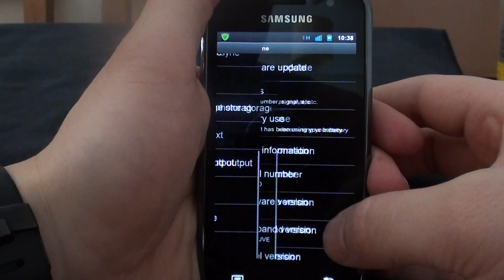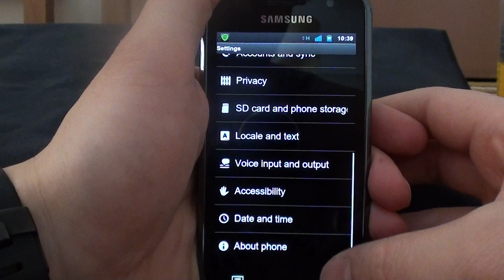Samsung Galaxy S Gingerbread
Samsung Galaxy S running Gingerbread ROM (Ultibread) from XDA. Matte blue with Nexus S live wallpaper (blue) and Sense theme from ADW EX. Android New Zealand

Please be careful, I'm not responsible if it turns pear shaped...

* I flashed the Gingerbread stock JV1 official firmware from samfirmwares.com using ODIN. Read instructions there.
*I then flashed Speedmod kernel for Android 2.2 from XDA using ODIN.
*I then pulled the battery and entered Recovery mode (once battery back in ofcourse). I then installed the Ultibread ROM zip from there. I confirmed that the ROM was working by booting the phone.
*Then I went back to download mode and flashed the hacked voodoo Gingerbread kernel from XDA using ODIN. Pulled battery and then booted back in to recovery mode.
*I enabled voodoo lagfix in recovery and then booted the phone. And BOOM I was in business.